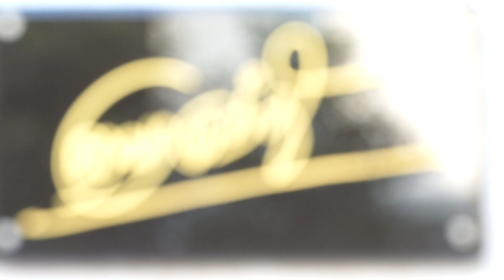பெசன்ட் நகரில் உள்ள திருவள்ளுவர் சிலைக்கு மாலை அணிவித்தார் பாடகர் உன்னி கிருஷ்ணன்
திருவள்ளுவர் திருநாளை முன்னிட்டு,இன்று கவிப்பேரரசு @Vairamuthu ,பெசன்ட் நகரில் உள்ள திருவள்ளுவர் சிலைக்கு மாலை அணிவித்தார் பாடகர் உன்னி கிருஷ்ணன் குறள் இசை வழங்கினார் துணைவேந்தர் திருவாசக பாடகர் உன்னி கிருஷ்ணன் குறள் இசை வழங்கினார் துணைவேந்தர் திருவாசகம், V.P. குமார், பேராசிரியர் ஆதிரா முல்லை உட்படத் தமிழன்பர்கள் கலந்து கொண்டனர்